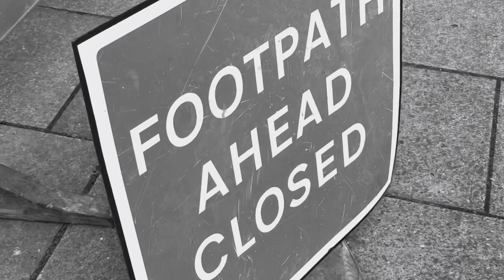When An American Moves to England - C. Walker